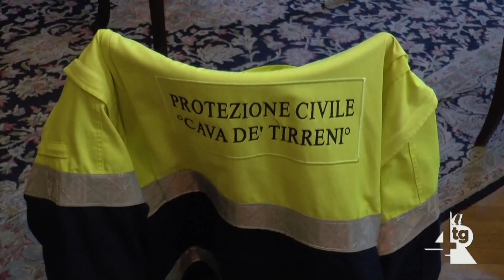Campania, allerta meteo per stasera e domani